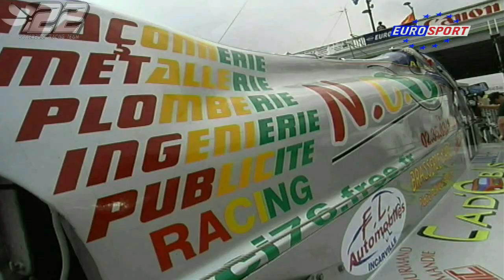018 - Presse - EUROSPORT - powerboat.free.fr - #22 POWERBOAT RACING TEAM